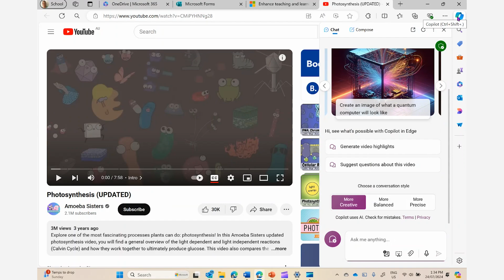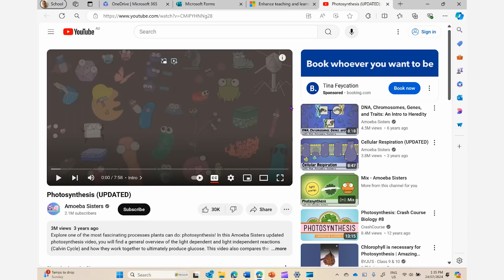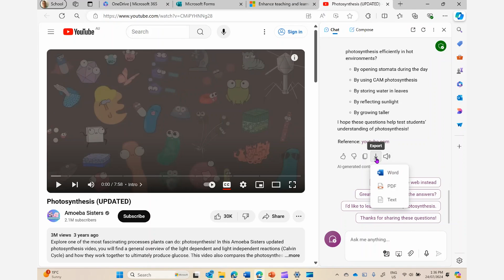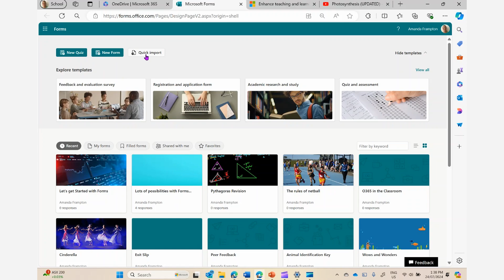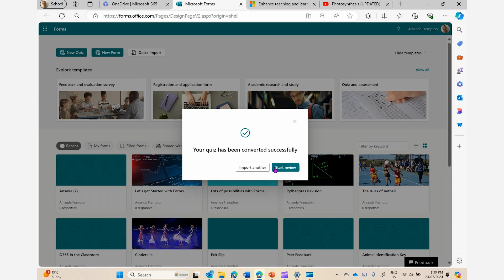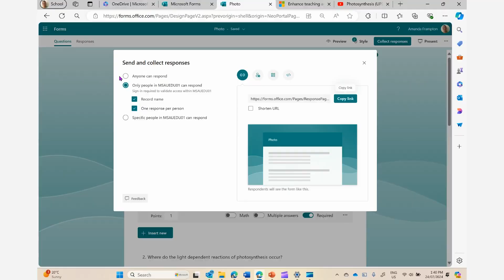Create a quiz with Microsoft Copilot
Learn how Copilot can help you create a quiz and add to Microsoft Forms with Microsoft Education expert Amanda Frampton.